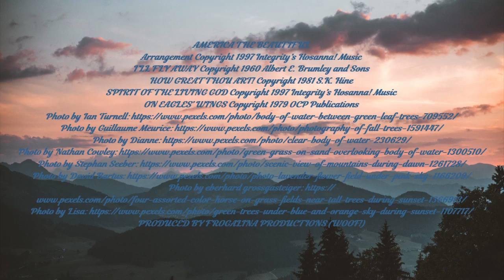DESERVING AMERICA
WELCOME AND OPENING PRAYER  Pastor David Graham

AMERICA THE BEAUTIFUL     Linda Murphy
Katherine Lee Bates, Samuel A. Ward

ANNOUNCEMENTS      Pastor David Graham

I’LL FLY AWAY       Francyl Gawryn
Albert E. Brumley

MY LORD, WHAT A MORNING    Francyl Gawryn
Traditional African American Spiritual

PRAYER REQUESTS / LORD’S PRAYER  Pastor David Graham

HOW GREAT THOU ART!     Francyl Gawryn
Stuart K. Hine       Linda Murphy

SCRIPTURE READINGS:       Pastor David Graham
O.T.: Deuteronomy 4: 7 – 8
N.T.: Matthew 5: 13 – 16

ANTHEM: DEEP RIVER     Francyl Gawryn

SERMON: DESERVING AMERICA   Pastor David Graham

SPIRIT OF THE LIVING GOD    Francyl Gawryn
Daniel Iverson       Linda Murphy

ON EAGLE’S WINGS      Francyl Gawryn
Michael Joncas       Linda Murphy

MY COUNTRY, ‘TIS OF THEE    Linda Murphy
Samuel F. Smith, Thesaurus Musicus, c. 1746

TEXT FOR ANTHEM: DEEP RIVER
Deep river, I’m going over Jordan,
Deep river, Lord, I want to cross over into campground.
Oh, don’t you want to go to that gospel feast?
That promised land where all is peace!
Deep river, my home is over Jordan,

PRODUCED BY FROGALINA PRODUCTIONS (WOOF!)